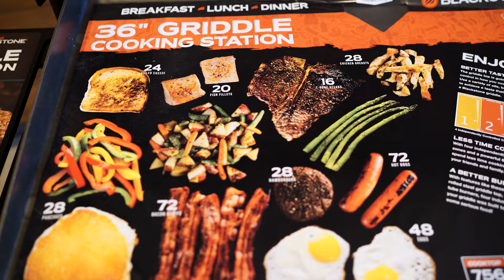Father's Day at MCC!